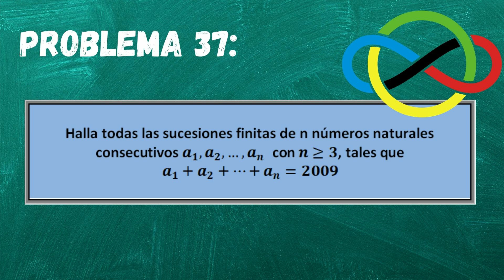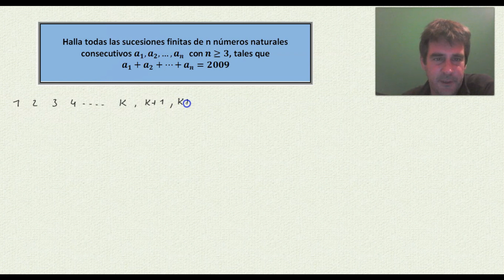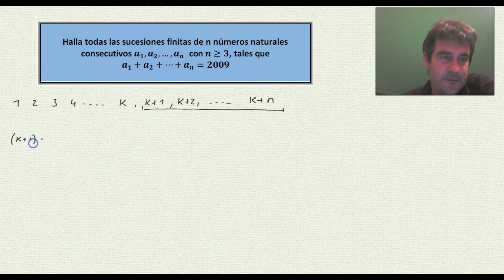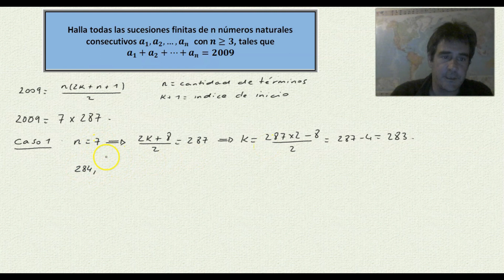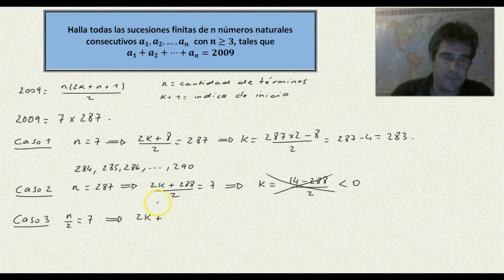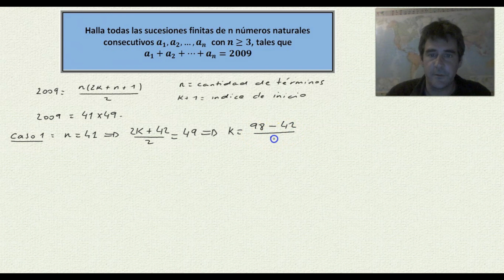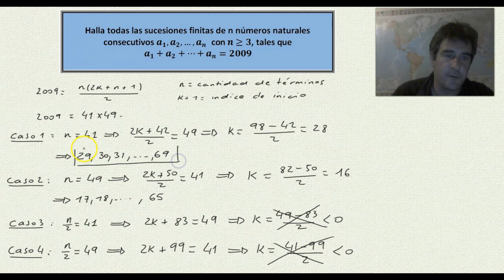Olimpiadas de matemáticas: ejercicios resueltos. Entrenamiento 2021. Problema 37.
Resolución de problemas propuestos en las olimpiadas de matemáticas pasadas.
Problema 37: sucesiones que suman 2009
Lugar: España
Año:  2009
Fase:  Nacional

También puedes buscar videos de enigmas de matemáticas,  de matemáticas en la naturaleza o sobre mujeres matemáticas.

Libro del problema: